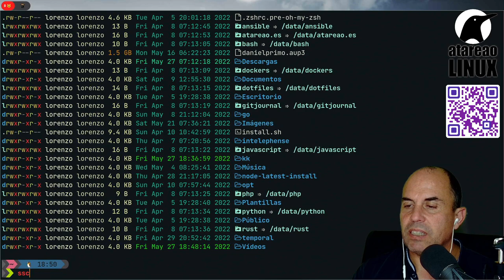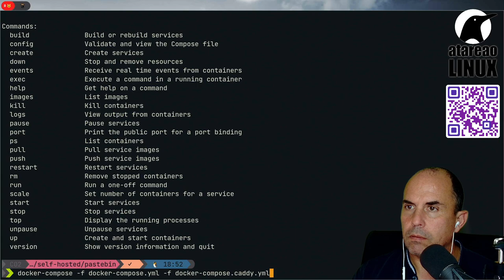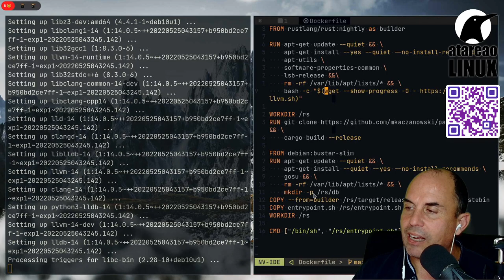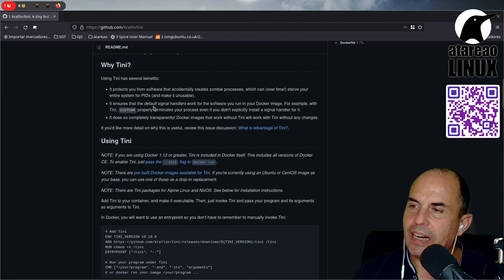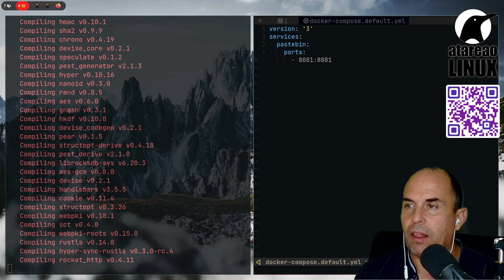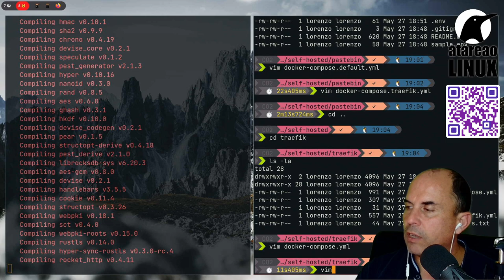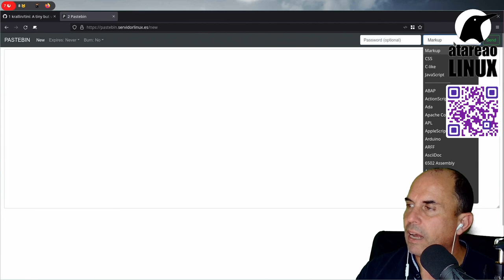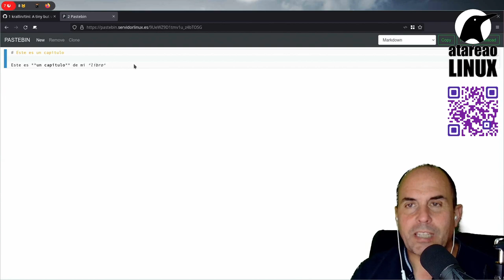Tu propio servicio Pastebin. Self Hosted.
Es indudable que a lo largo del día compartimos gran cantidad de información, con otras personas. Pasamos texto, partes de código o incluso contraseñas, no lo dudes.
Esta herramienta que te muestro a continuación está especialmente pensada para eso. Compartir información, ya sea completamente en abierto o con contraseña.